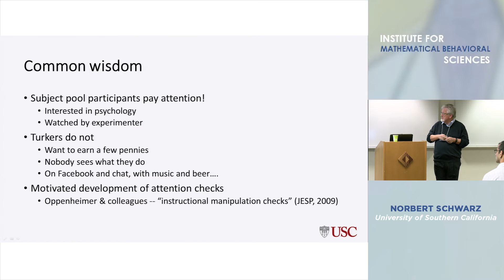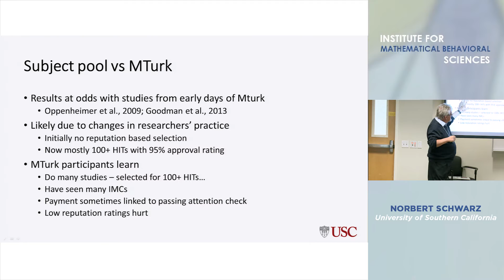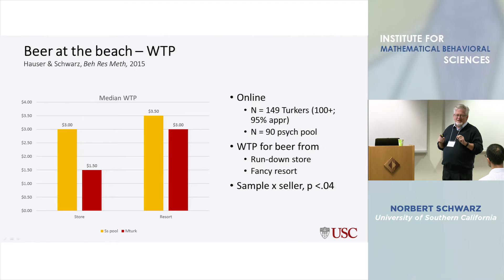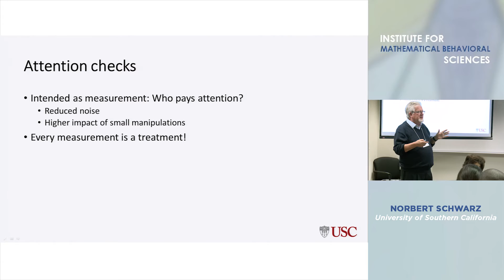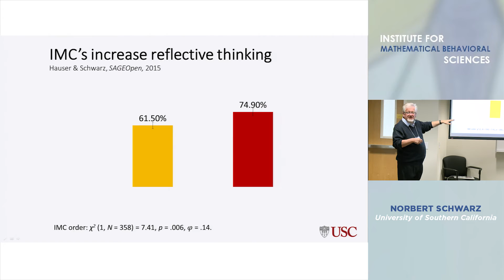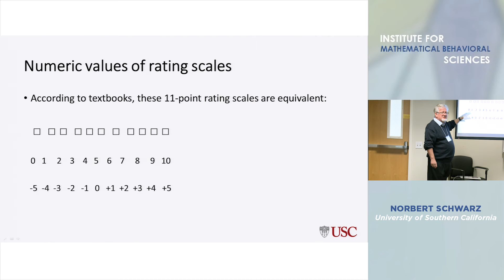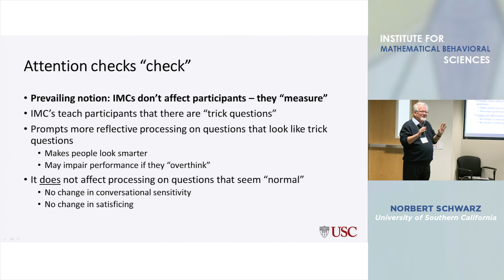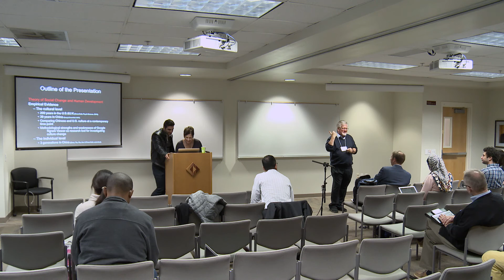Norbert Schwarz - "Online Attention Checks: Attentive Turkers and Unintended Consequences"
Norbert Schwarz, USC & David Hauser, University of Southern California
"Online Attention Checks: Attentive Turkers and Unintended Consequences"